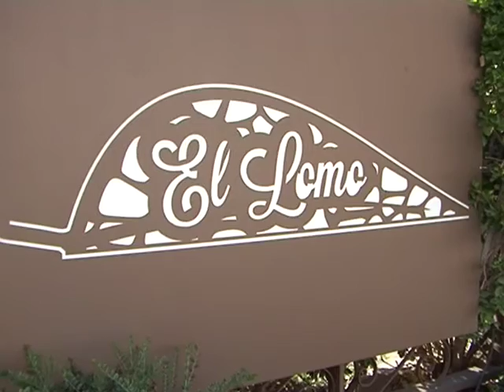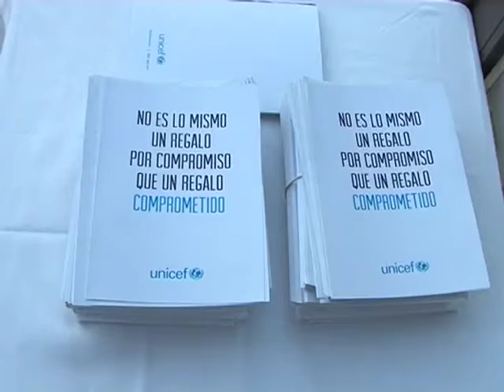El Restaurante El Lomo renueva su imagen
El Restaurante El Lomo ha renovado su imagen. Ha reformado sus instalaciones, principalmente los salones, la cafetería y el patio de entrada, para ofrecer un servicio más moderno a los clientes. Se inauguraron ayer con presencia de muchos albaceteños que no quisieron perderse el evento.